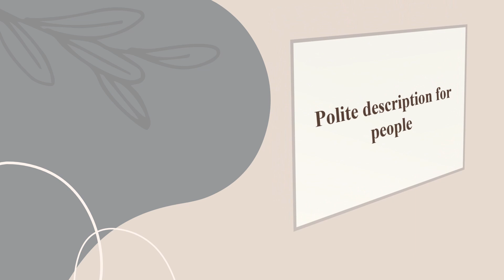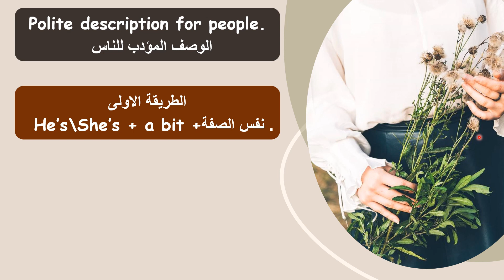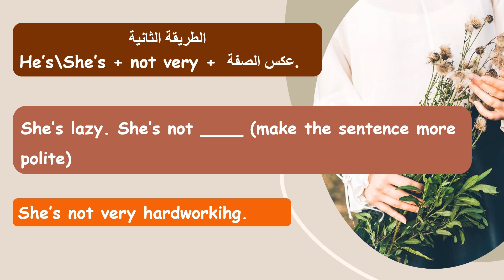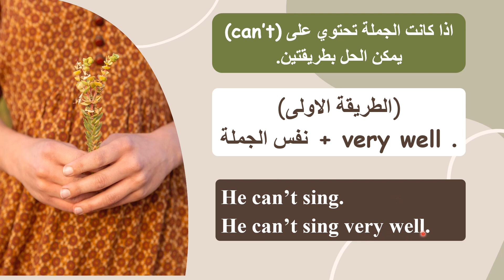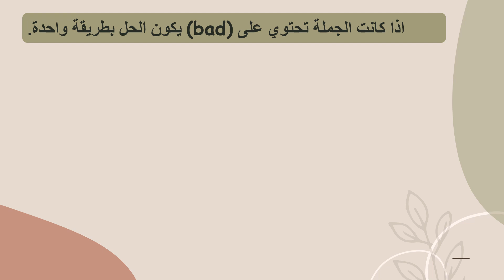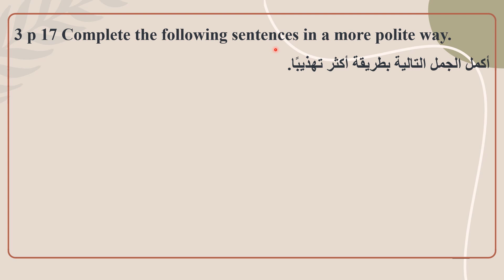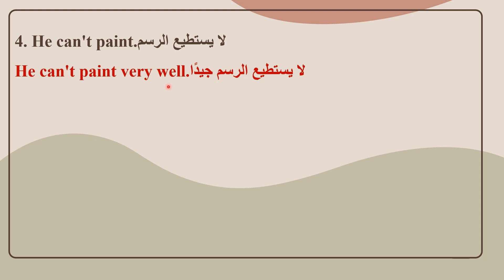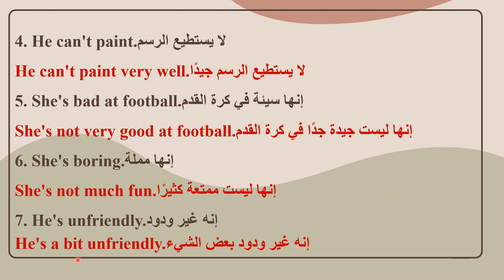الوصف المؤدب للناس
الثالث المتوسط.الدرس السابع.الوحدة الاولى.الوصف المؤدب للناس مع شرح القواعد وحل تمرين النشاط 3 ص 17 .